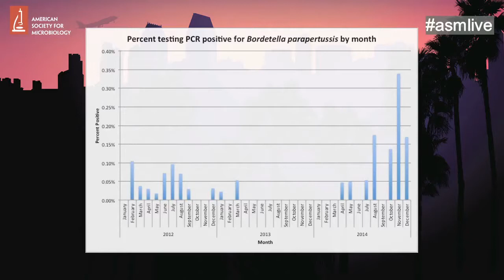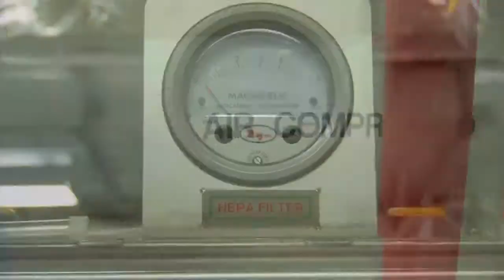Bordetella parapertussis Outbreak in Southeastern Minnesota in 2014 - ICAAC 2015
Vytas Karalius, Medical Student at Mayo Medical School, Mayo Clinic, and Dr. Robin Patel, director of the Infectious Diseases Research Laboratory at Mayo Clinic discuss an outbreak of Bordetella parapertussis in Southeastern Minnesota and examine the efficacy of the vaccine against different species of B. pertussis.